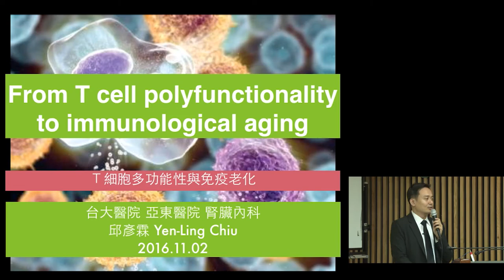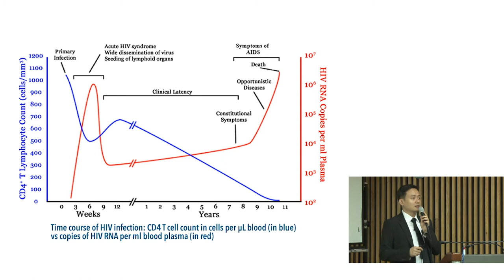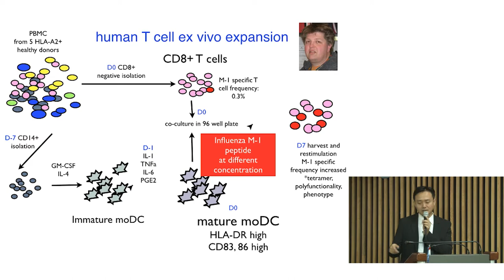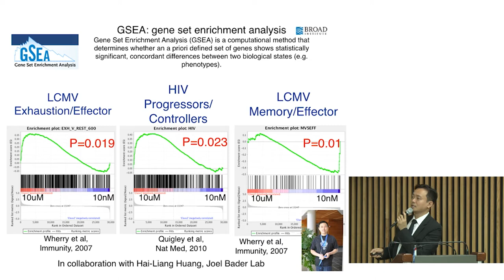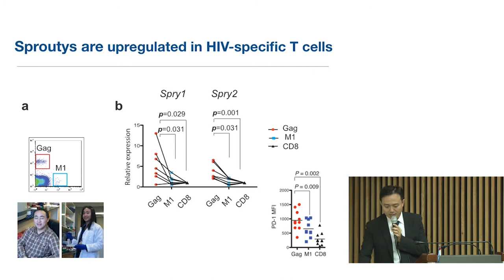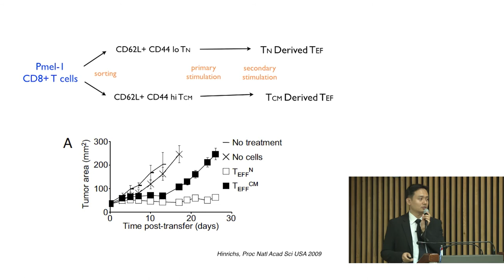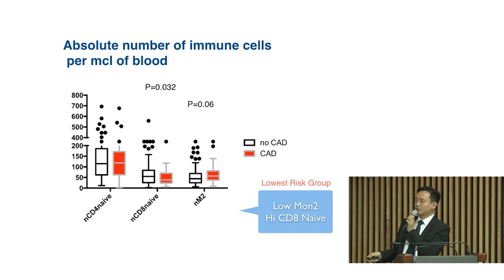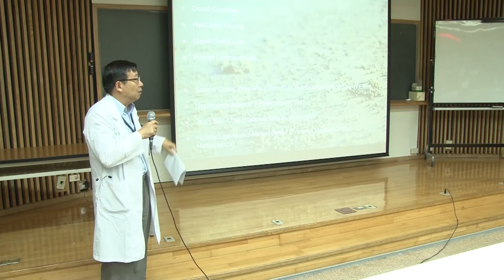From T cell polyfunctionality to immunity aging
主講人：邱彥霖

T cell polyfunctionality has long been considered to be a correlate of immune protection against pathogens and cancer, and the main mechanism governing T cell polyfunctionality is through immune checkpoints, or inhibitory receptor on T cell surface, such as programmed death-1 (PD-1).  In a primary human antigen-specific T cell expansion model, we have recently identified that T cell polyfunctionality can also be modulated independently of PD-1, the main inhibitory receptor involved in cancer and HIV infection. We found that, the MAPK/ERK pathway, one of the main signaling pathways downstream of T cell activation, is involved in the inhibition T cells with poor functions. The negative regulators of this pathway-SPRY1 and SPRY2, inhibits T cell polyfunctionality in an antigen-specific fashion.